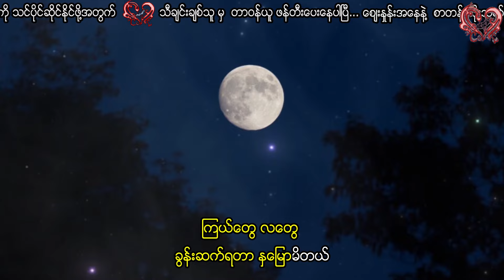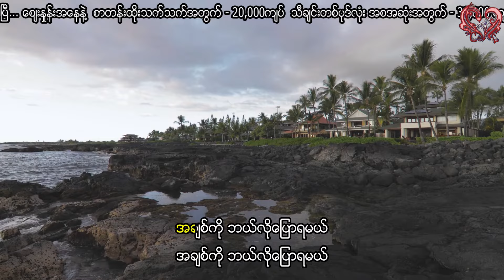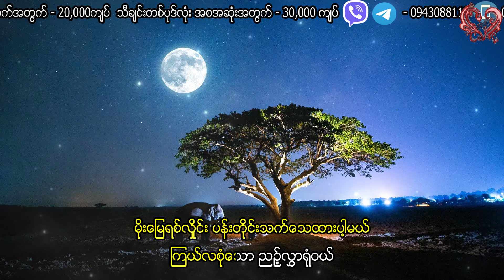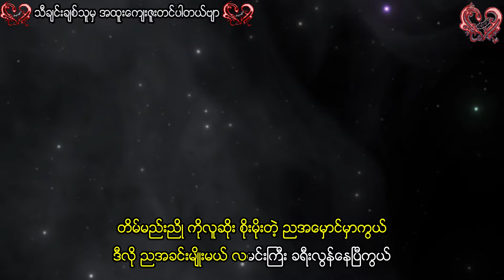ခင်ညွန့်ရည် - အချစ်ကိုဘယ်လိုပြောရမယ် Khin Nyout Yi - A Chit Ko Bal Lo Pyaw Ya Mal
Song - အချစ်ကိုဘယ်လိုပြောရမယ်
Artist - ခင်ညွန့်ရည်
Composer - ဂီတစာဆို သောင်းတင်ဌေး
Album - ကိုယ့်ချစ်သူကောင်းစားရေးအတွက်
ပန်းဆယ်ပွင့်နှလုံးသားအိမ် (ပဥ္စမတွဲ)
Band - စန္ဒရားခွန်တင်ကြွယ်
Recording - လင်း
Released -

Song - အခ်စ္ကိုဘယ္လိုေျပာရမယ္
Artist - ခင္ညြန႔္ရည္
Composer - ဂီတစာဆို ေသာင္းတင္ေဌး
Album - ကိုယ့္ခ်စ္သူေကာင္းစားေရးအတြက္
ပန္းဆယ္ပြင့္ႏွလုံးသားအိမ္ (ပဥၥမတြဲ)
Band - စႏၵရားခြန္တင္ႂကြယ္
Recording - လင္း
Released -